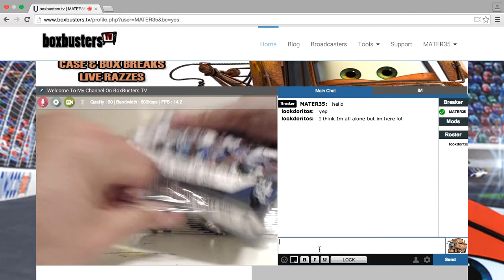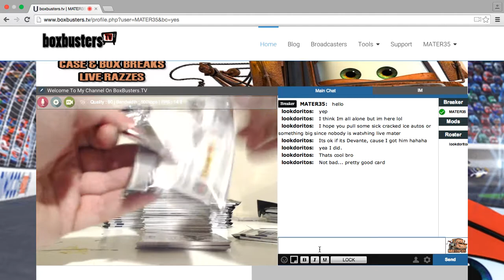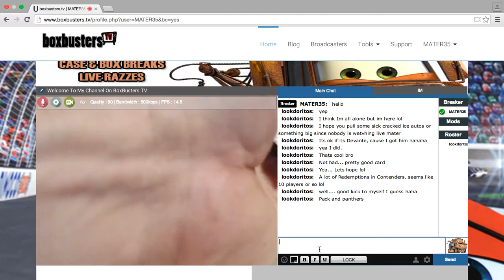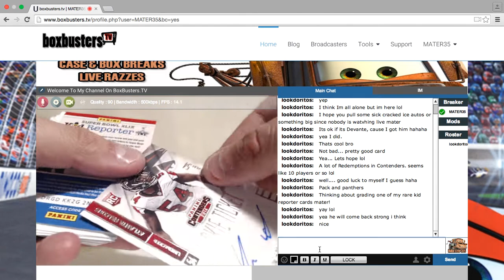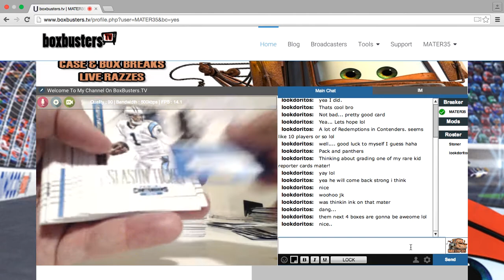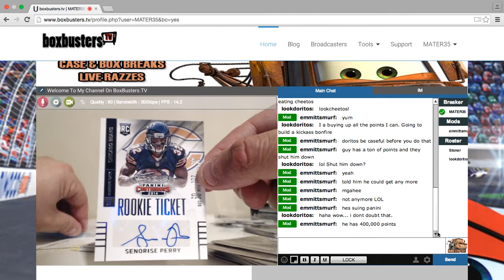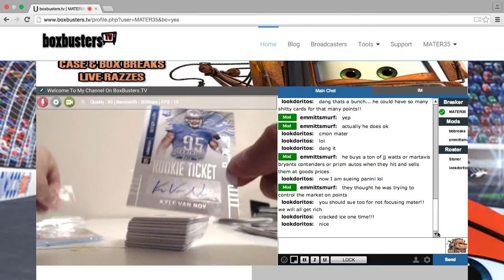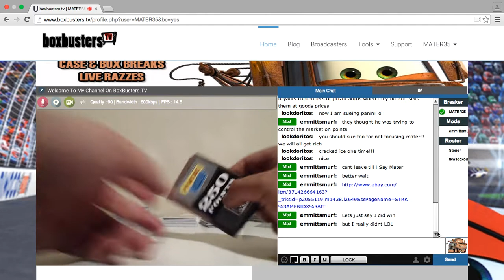2014 CONTENDRES FOOTBALL 4 BOX BREAK 9/8/15